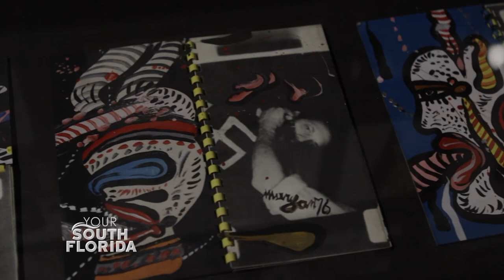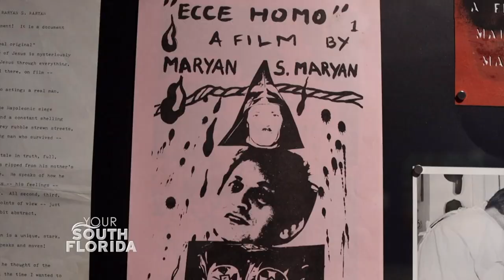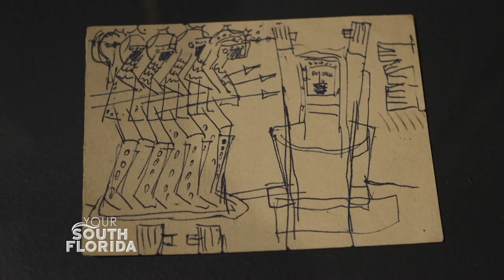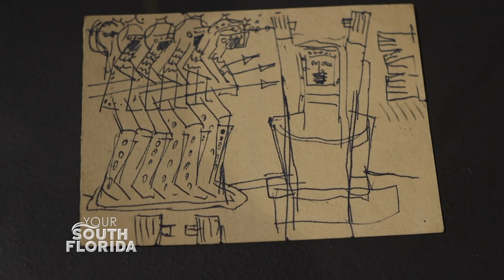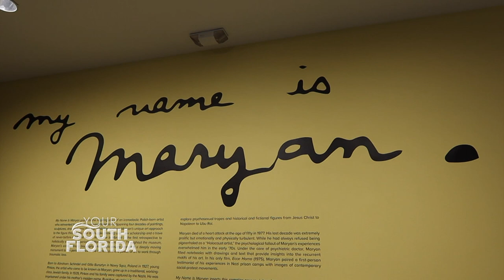'My Name is Maryan' Art Exhibit at Museum of Contemporary Art North Miami | Your South Florida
An exhibit at the Museum of Contemporary Art North Miami (MOCA NoMi) explores the life and work of Polish-born artist Maryan - a Holocaust survivor whose work shows the power of art and the strength of the human spirit.